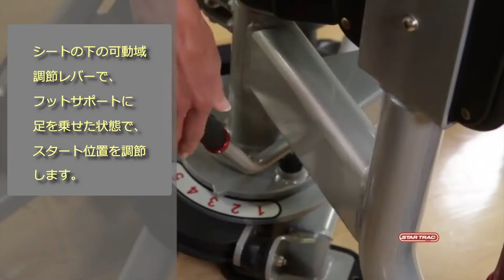Impact アブダクター2